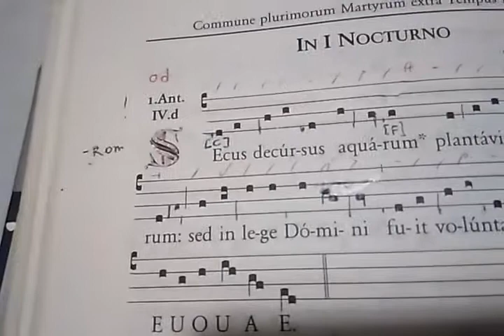Secus decursus aquarum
Plurimorum martyrum 1